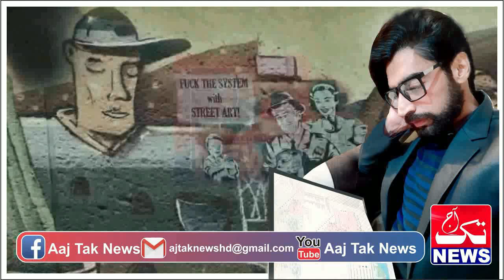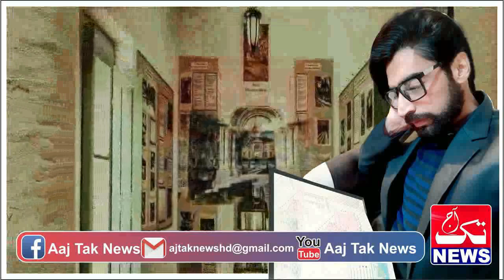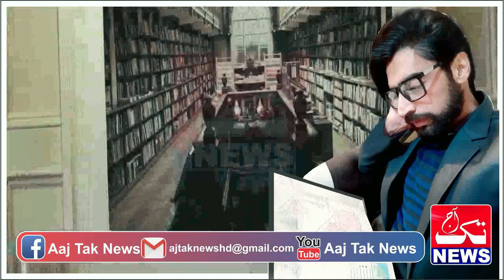Urdu Story Of Pakistani Commando Mr Ali Held A New Mission Episode 302 || Urdu Hindi